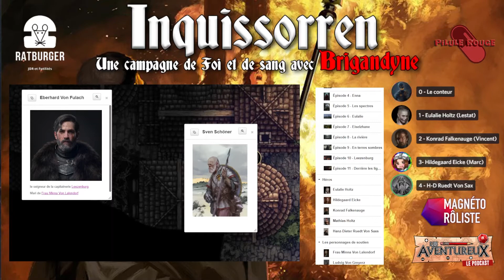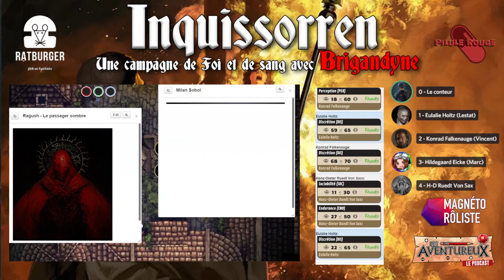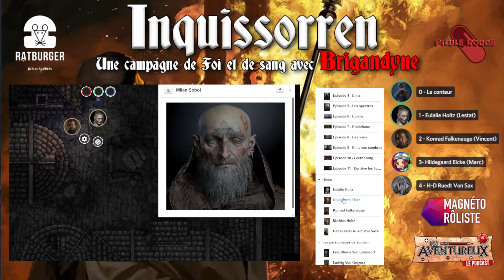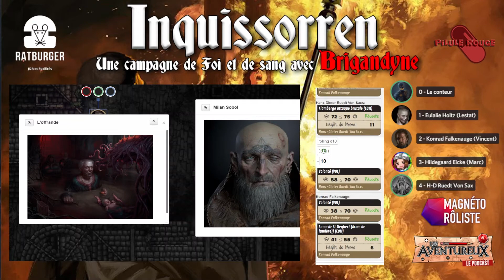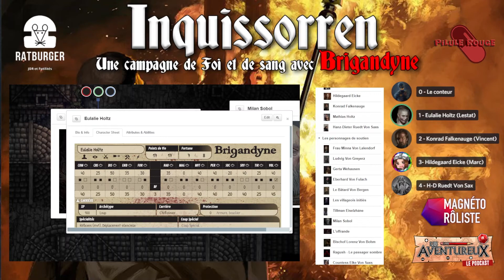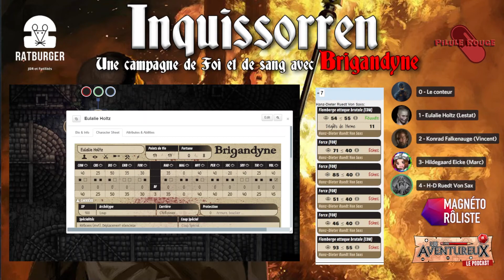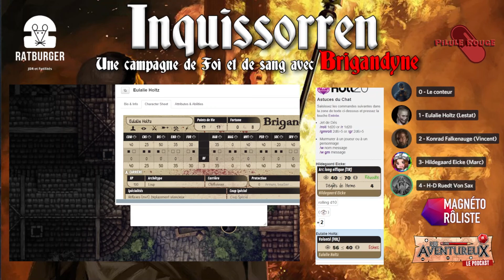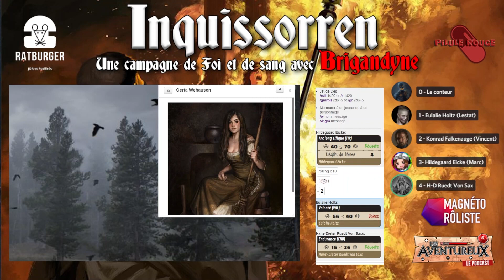[Jeu de Rôle Brigandyne] Inquissorren #18 FINAL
Quatre inquisiteurs au service de l'Église de St Siegbert traquent l'hérésie et ramènent la foi dans les coins les plus reculés et obscurs des 6 duchés.

Cette nouvelle campagne Brigandyne prend place dans le royaume des 6 duchés bien des années avant les événements vécus dans la campagne précédente Schwartze Raben.